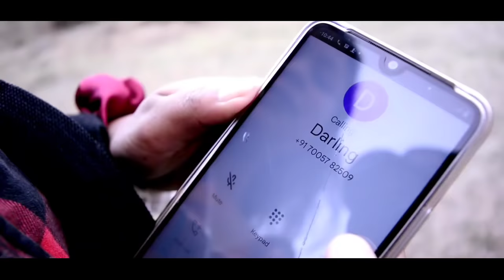Triple cross // Drunken master // part 5